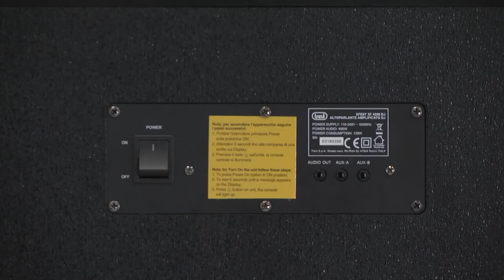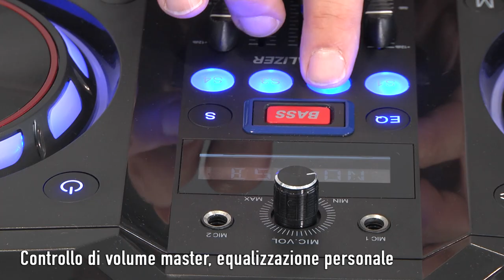XFEST ALTOPARLANTE AMPLIFICATO 400W TREVI XF 4200 DJ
L’Altoparlante Amplificato X-FEST Trevi XF 4200 DJ è una cassa audio potente e versatile, ideale anche per i più esigenti grazie al sistema a 4 vie Bass Reflex da 400W composto due subwoofer da 12” e due speaker da 3”.

Con XF 4200 potrai mixare le tracce da due dispositivi contemporaneamente, sia usb che aux-in, con tanto di effetti DJ sulla consolle di controllo. Inoltre, con l’uscita AUDIO OUT, è possibile aumentare la potenza totale collegando altri altoparlanti X-FEST o apparecchi amplificati con ingresso AUX-IN.

XFEST 4200 è realizzato in legno e possiede due ruote posteriori e due maniglie laterali per essere trasportato. La dotazione del party speaker include inoltre la connessione Wireless, due ingressi microfonici e la funzione Led Discolight Multicolor.

Nella confezione è incluso un pratico telecomando e un microfono dinamico con cavo, per iniziare subito a fare Karaoke.